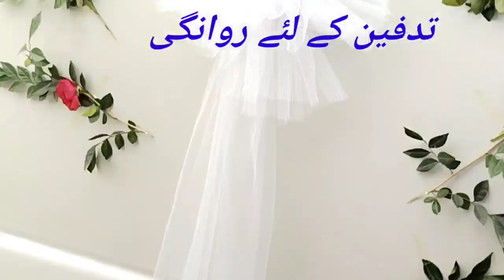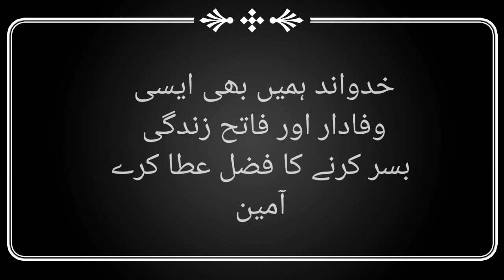Complete Funeral ceremony of Bishop Samuel Hasrat | آخری رسومات کی مکمل وڈیو | kalame sidaq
Funeral cermony of bishop Samuel Hasrat | founder of calvary pentecostal assemblies |
Kalame sidaq is bible based channel
This is a religeos channel.sharing the word of GOD and christian songs/ masihi geet / Tilawat e kalam